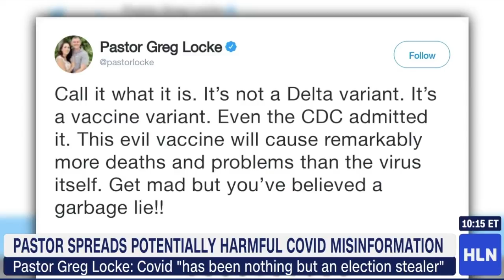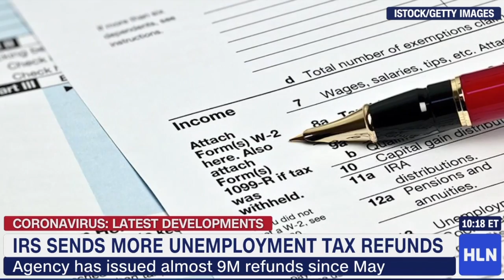"Stop it!" Pastor Bans Masks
Pastor Greg Locke, who preaches to a growing flock in Tennessee, is threatening to kick out churchgoers who wear a mask to worship. In a new video Locke screams "Stop it" to his congregation while telling them not to believe the delta variant "nonsense."